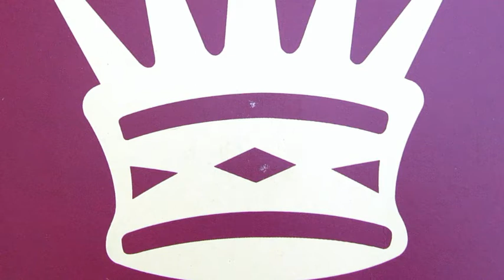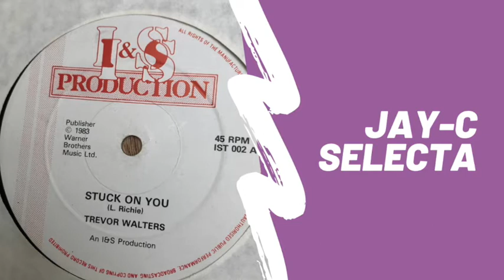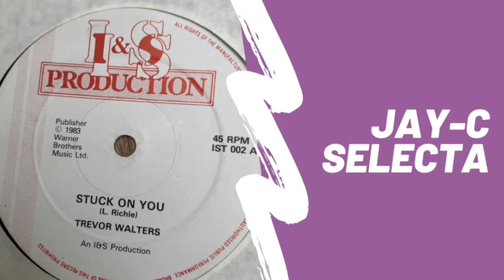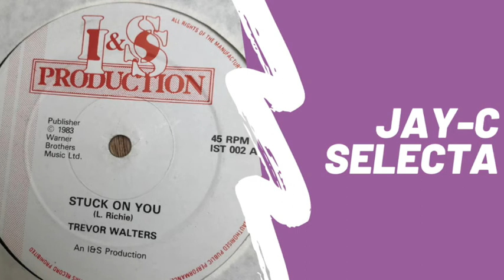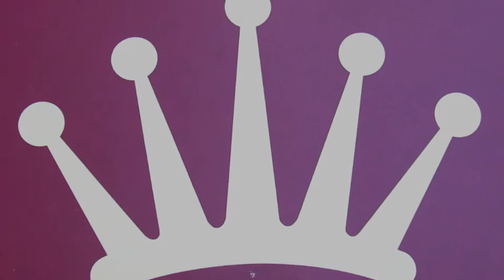Trevor Walters - Stuck on You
Trevor Walters's Stuck on You cover from 1983. A rarity in that the cover is far superior to the original. Sorry Lionel. Ditto for the B-side with another ACE Lover's version of Penny Lover.